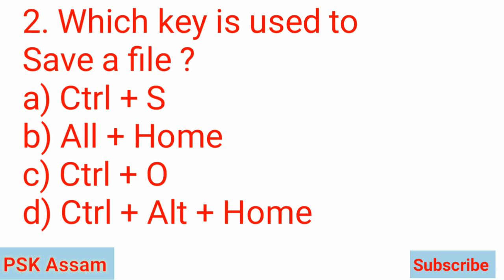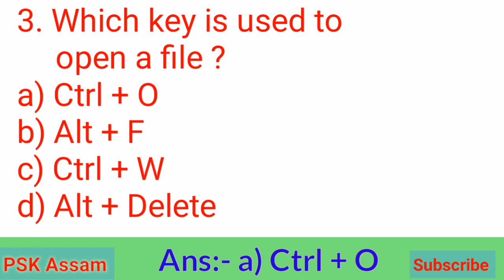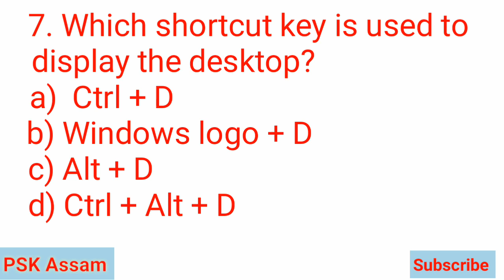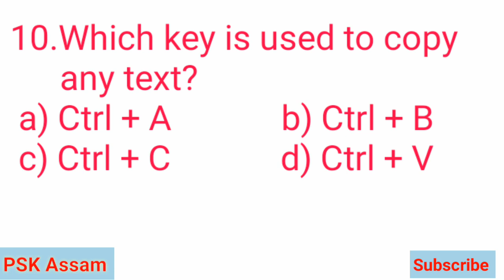Oil India Junior Assistant Exams Previous Years Model Questions Paper |Oil India recruitment - 2021